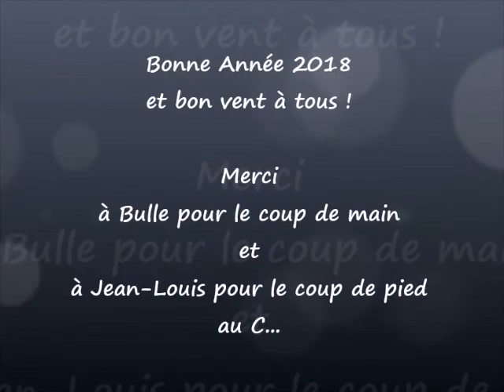Un nouveau vol de barque catalane à voile latine à Port Vendres !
Sept ans plus tard, cet individu vêtu de rouge et blanc tente une nouvelle fois de voler ma barque catalane DOTZE VUIT (5.20m) le jour de Noel !

La vidéosurveillance des quai de Port Vendres a encore filmé la scène ...